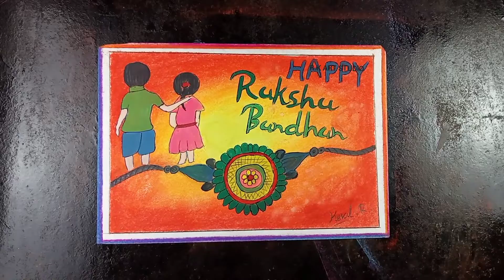Rakasha bandhan Special Drawing with Soft Pastel colours.